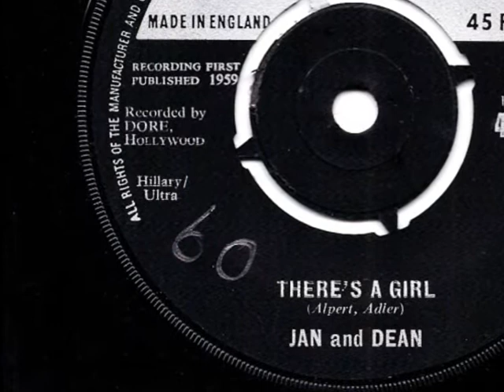Jan & Dean - There's A Girl - 1959 45rpm